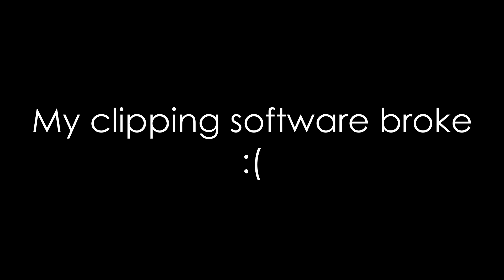Jedward | Rocket League #1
Watch us play rocket league like 12 year olds. Were shit at the game but its still a load of fun. There were many clips I couldn't use because my clipping software didn't record the screen, but ive left in the ones that still make sense. Hope you enjoy!